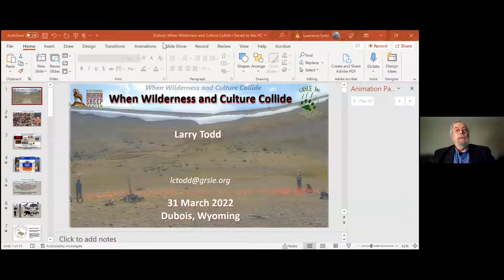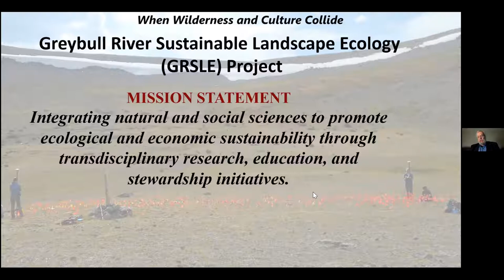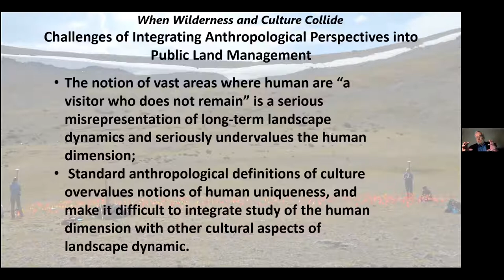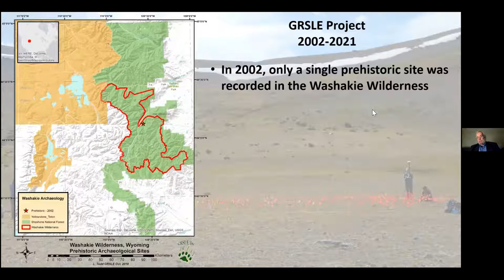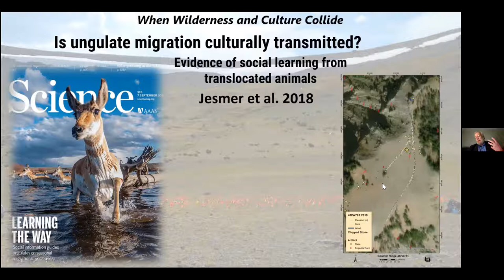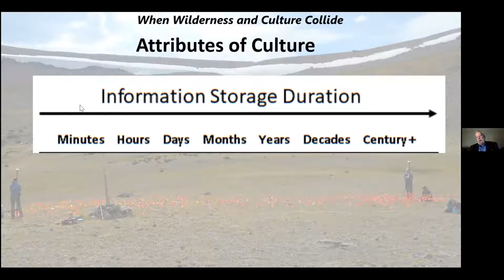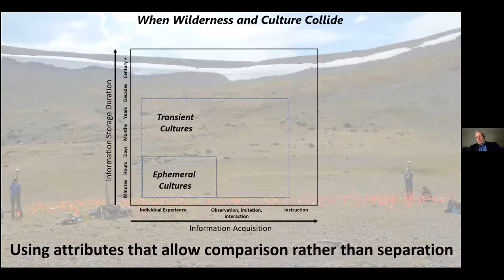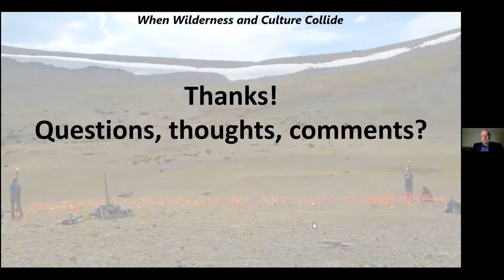When Wilderness & Culture Collide: Human Predators and Big Game Behaviors with Larry Todd, PhD, RPA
Larry Todd, PhD, RPA addresses the need to expand our concept of "culture" to include nearly all species as a continuum rather than as a discrete "humans have it, nobody else does" classification. He relates his study to how sheep (and other game animals) and humans would interact on landscape with each learning and passing on information about the behaviors of the other.